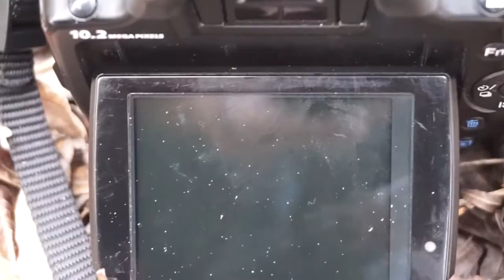Just take the Shot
Hey guys, quick video of me messing around with the cameras, It doesn't matter what people say about your footage just get out there and have fun, I hope you enjoy!

($28 CCTV Lens)

Disclamer: Amazon is not paying me to talk about the lens.